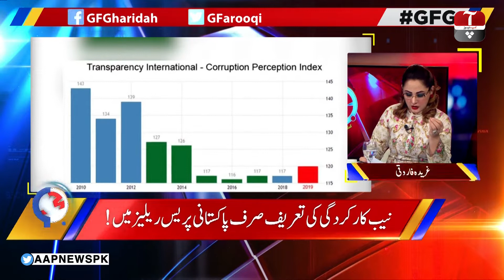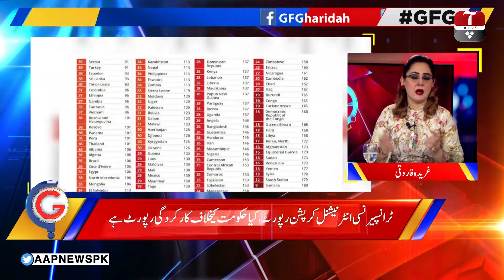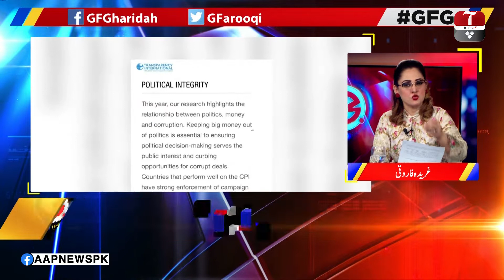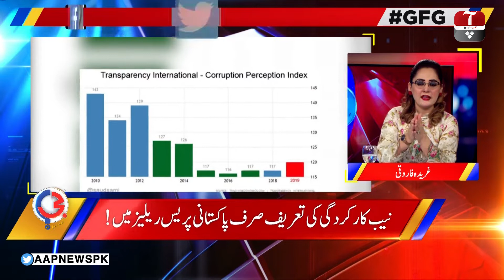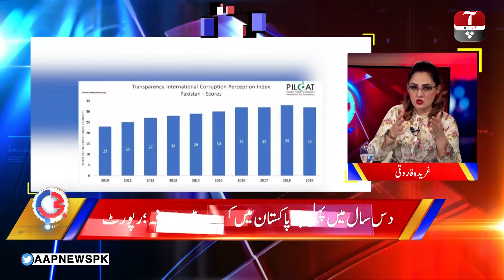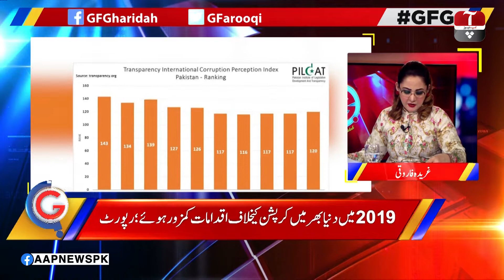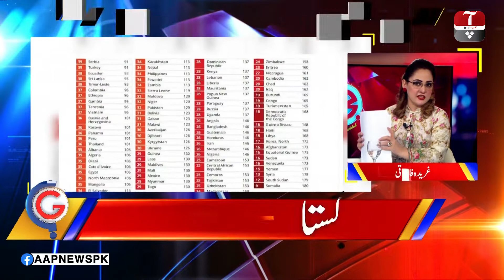G For Gharidah | Riaz Fatyana, Syed Adil Gilani, Tariq Fazal Chaudhry | 23 Jan 2020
G For Gharidah | 23 January 2020 | Aap News